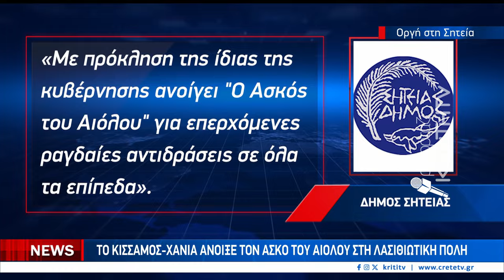Σφοδρές οι αντιδράσεις για τον νέο ΒΟΑΚ